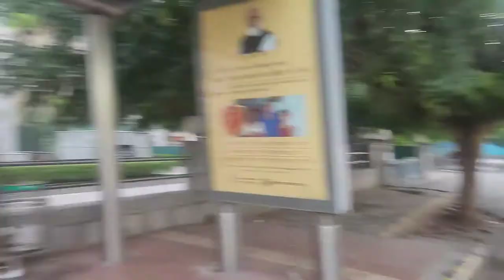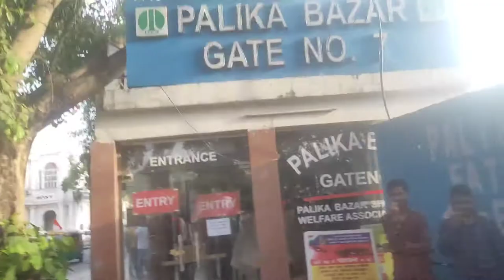Cp cheapest Market 😱| cp vlog | indipendent day VloG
Cp  me mere saath kuch esa hua 😱| cp delhi vlog|  indipendent day VloG

Cp vlog vo me mere sath kya kya hua
Full video in cp